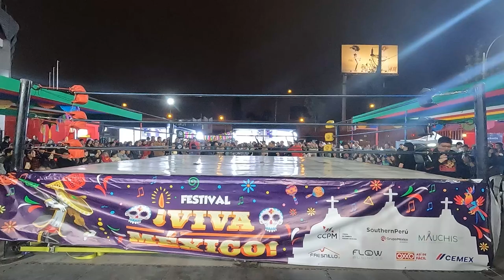Batalla Real - Viva México Perú 2024 - Lucha 27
🛒 Compra tus entradas para el próximo show el 26 de octubre - LUCHAWEEN